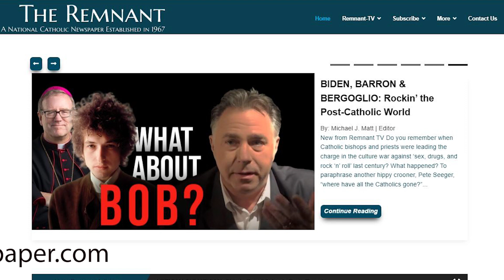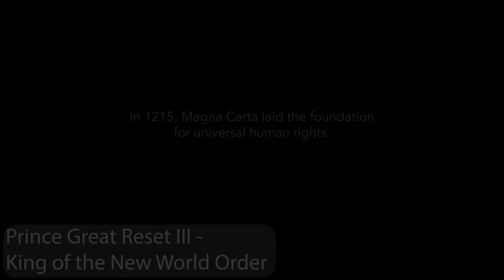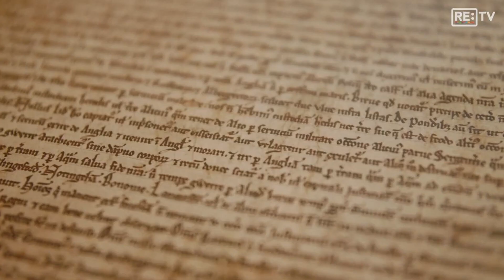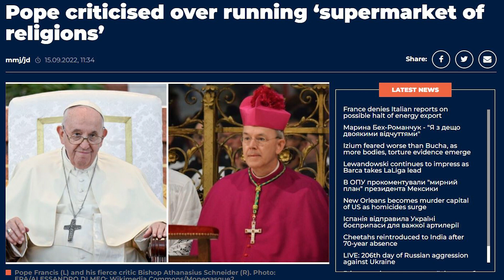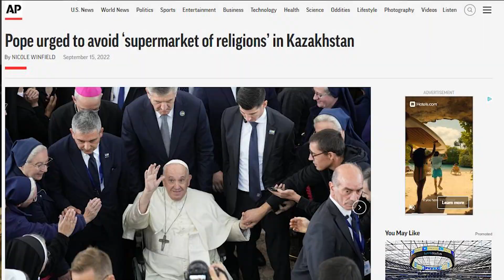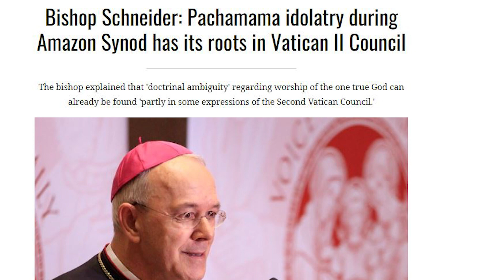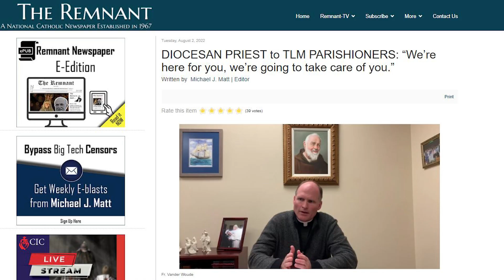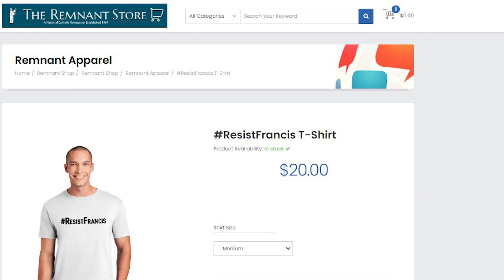TERRA CARTA: Kazakhstan & the New World Religion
The Queen is dead, God save us from the King. Perhaps the most significant political figure (after Pope Francis) to endorse Klaus Schwab and Bill Gates's global lockdown was Prince Charles. Today, the King of the Great Reset has got plans for the world that are truly bloodcurdling.

Plus, in this Underground we offer telling footage of a recent meeting wherein the then-Prince Charles congratulated Pope Francis on his "great success with the environment." What was that all about?  Watch and see.

Speaking of the Great Reset, Francis was in Kazakhstan this past week, and his Meeting of the World Religions in the "Palace of Peace and Reconciliation" was something right out of The Lord of the World. well, Star Trek, anyway.

Throughout the Catholic entire hierarchy, however, no one seemed bothered by it at all, except for one.  But Bishop Athanasius Schneider was criticized for doing so by everyone from the Jesuit magazines, to the world press, even certain Traditional Catholics.

Why? Michael Matt explains.

By the way, Bishop Schneider is coming to America. In this episode, Michael provides the details.